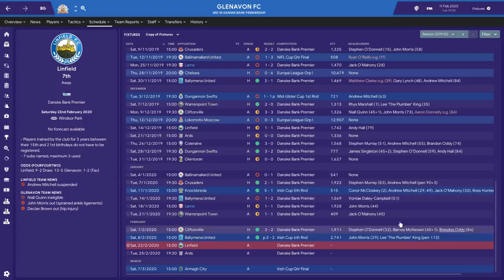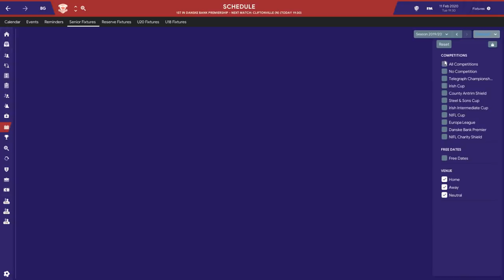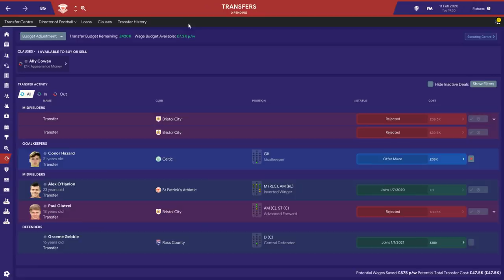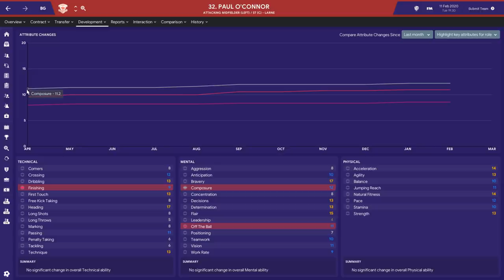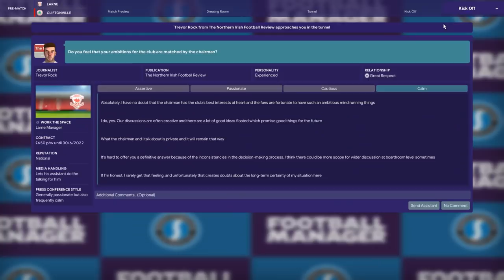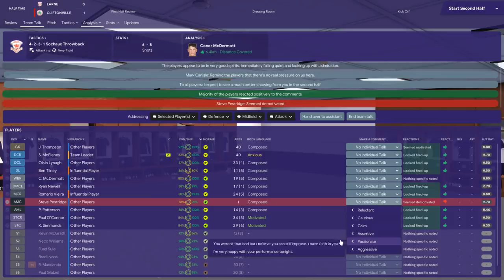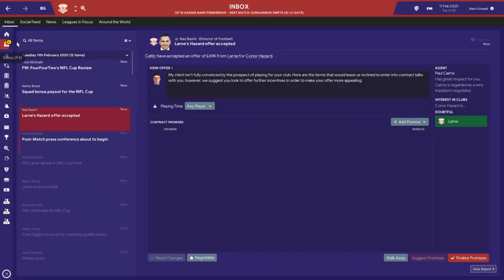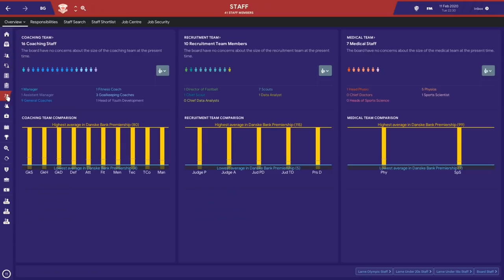THE LARNE PROJECT: S2 E22 - The Final Boss | Football Manager 2019 Let's Play